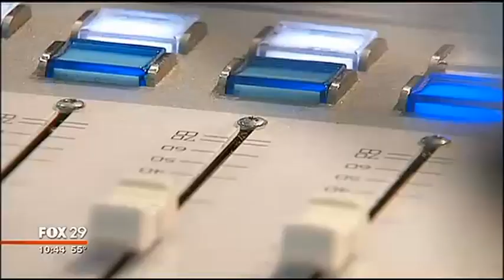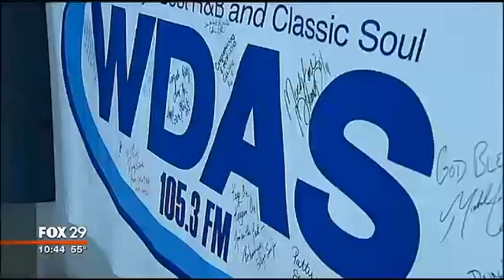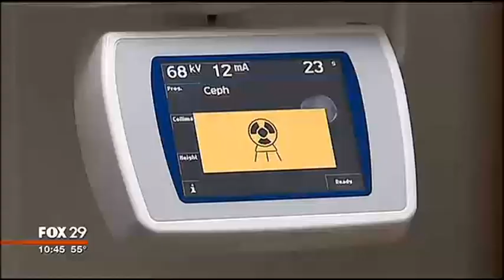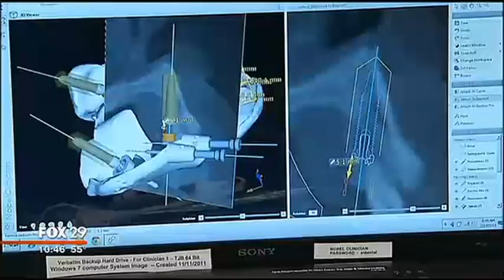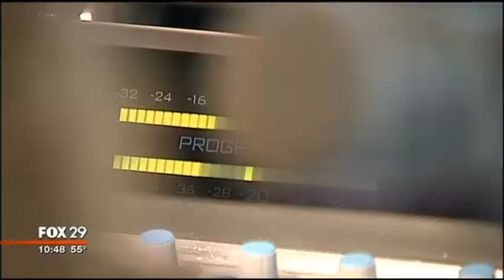Patty Jackson's Journey To A Smile (Part 2 of FOX News Story)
Philadelphia radio personality, Patty Jackson, had some serious dental issues. After putting off going to the dentist for years, Patty learned that her teeth were in serious trouble. Her only answer was dental implants and she decided to go to the best, the Pi Dental Center.